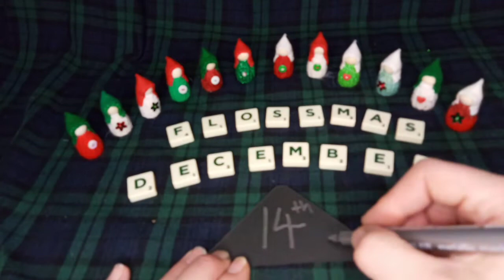Flossmas day 14, a bit tired! 💖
Hi, today's been long with very few stitches 😢

Or catch me on Instagram as emily.brind

Thanks for bearing with me 💖